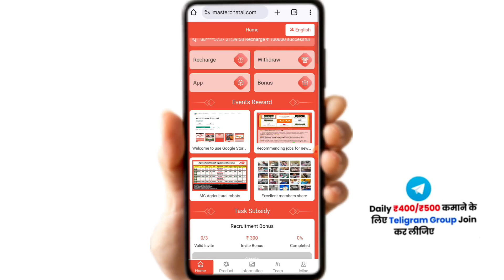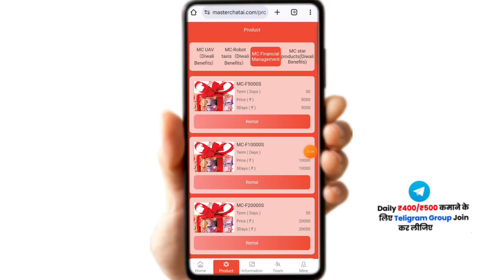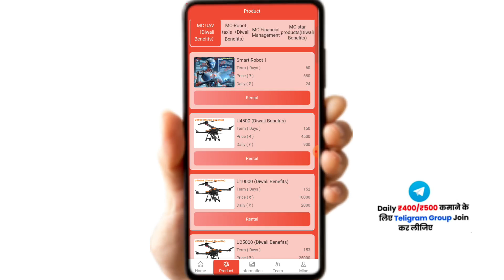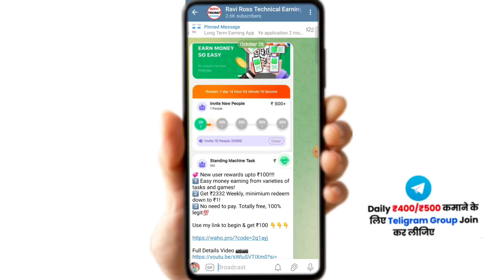Master Chat AI Earning App । master Chat AI app new update । master Chat AI app withdrawal?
Master Chat Ai App Se Bank Me Paise Kaise Nikale
Master Chat Ai App New Plan Buy or Not
Master Chat Ai App Invest or not
Master Chat Ai App Kitne Month Chalega
How To Get Withdrawal from Master Chat Ai App
Withdrawal Problem in Master Chat Ai App
Master Chat Ai App Me DAILY INCOME KAISE MILEGA
Master Chat Ai New EARNING APP
Master Chat Ai WITHDRAWAL KITNE DER ME DETI HAI
Master Chat Ai se paisa kaise bheje bank me
Master Chat Ai app me paisa lagana sahi hai ya galat

..धन्यवाद..